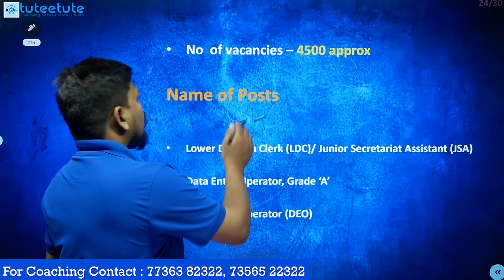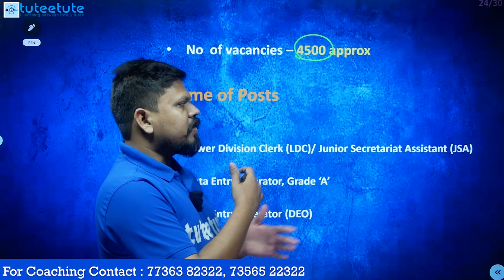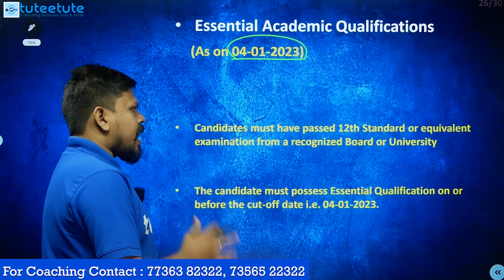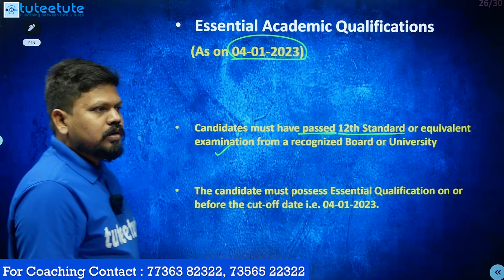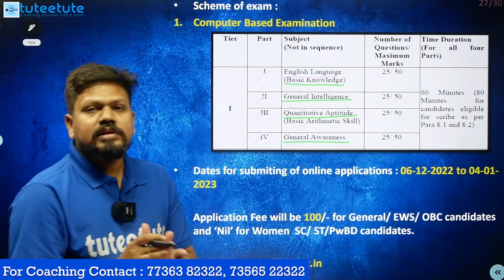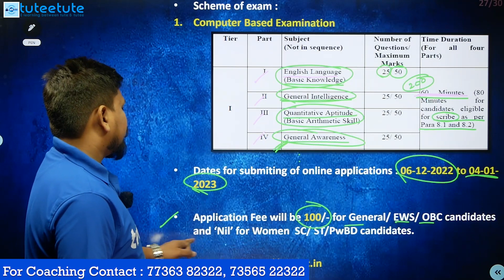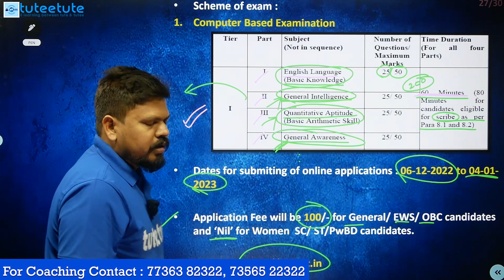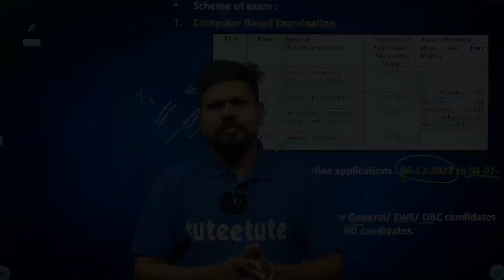SSC CHSL Notification 2022 | Qualification Plus two | vacancies : 4500+ | last date : 04/01/2023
For More Details Please Contacts